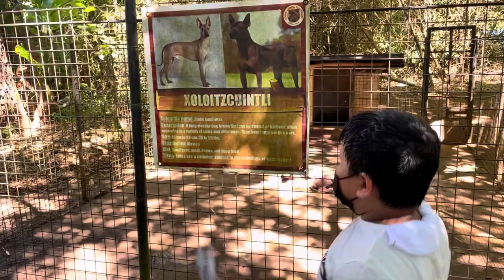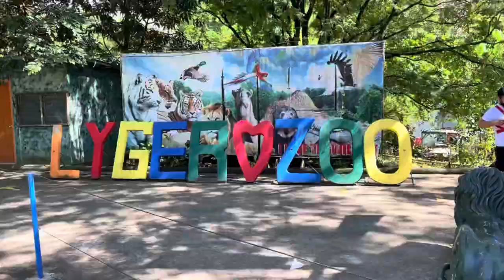Visit at Lyger Animal Sanctuary